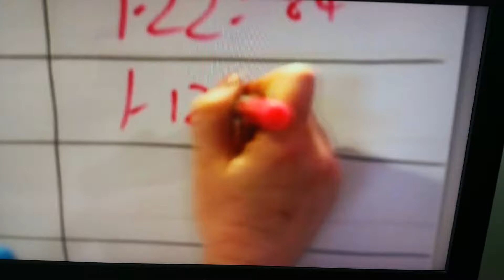Dominos guy left hanging